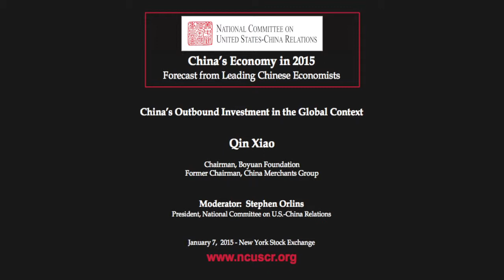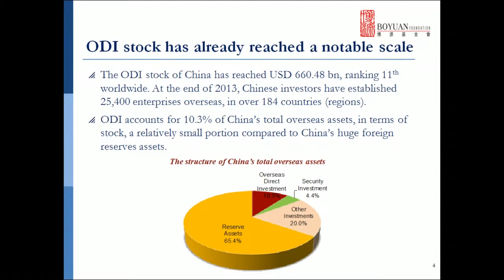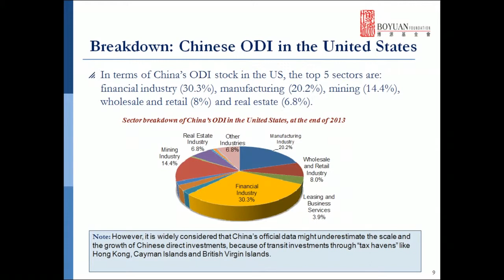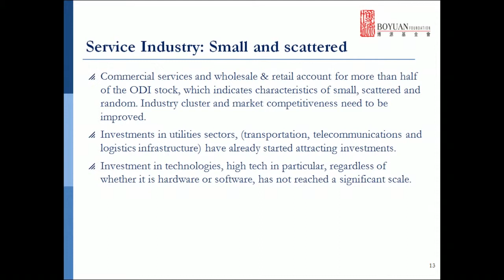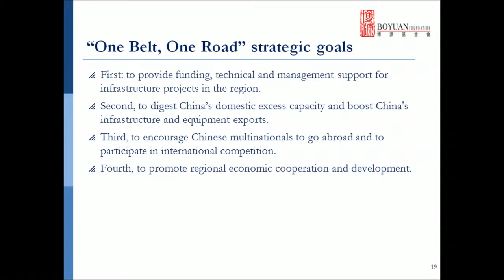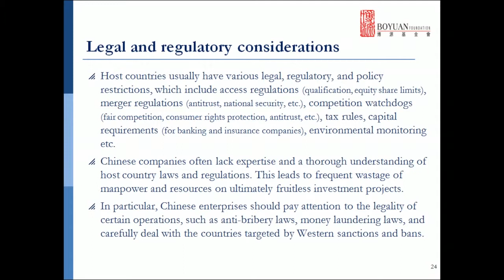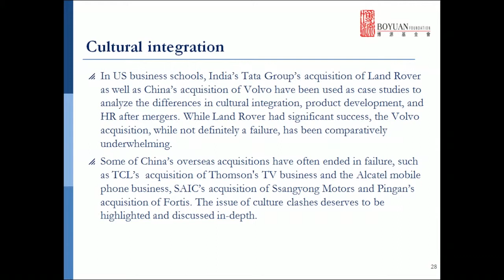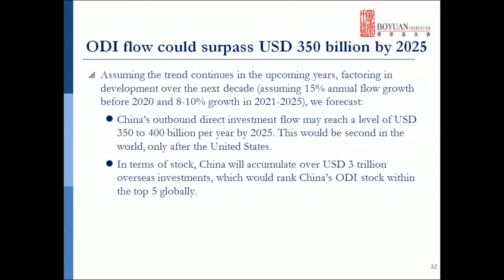China’s Economy 2015 (#4): Qin Xiao （秦晓）: China’s Outbound Investment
Keynote remarks by Qin Xiao, Chairman, Boyuan Foundation; Former Chairman, China Merchants Group: China’s Outbound Investment in the Global Context, moderated by Stephen Orlins, President, National Committee on U.S.-China Relations. Presented at China’s Economy 2015, a program of the National Committee on U.S.-China Relations in cooperation with Peking University’s China Center for Economic Research, held at the New York Stock Exchange, January 7, 2015.

China's economic policy and development exert a profound influence on global financial markets and the U.S. economy. To better understand the future trajectory of China's economy, each year since 2010 the National Committee on U.S.-China Relations and Peking University's China Center for Economic Research (CCER) have jointly organized an annual half-day forum at the New York Stock Exchange. The forum brings together leading authorities to present their forecasts for China's economy in the coming year and their latest research on pressing economic issues.

The National Committee on U.S.-China Relations is the leading nonprofit nonpartisan organization that encourages understanding of China and the United States among citizens of both countries.